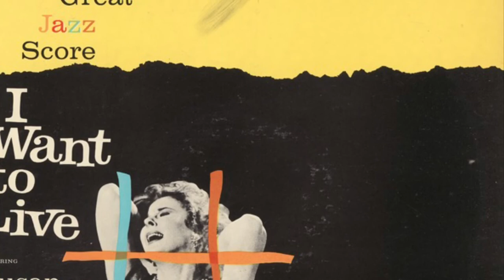Johnny Mandel’s Great Jazz Score “Henry Leaves”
Here is the noir sounding track “Henry Leaves” from the album I Want to Live!' Which is the debut film score composed, arranged and conducted by Johnny Mandel, for the 1958 film of the same name directed by Robert Wise. In addition to Mandel's score, the film features jazz themes performed by Gerry Mulligan's Jazz Combo. Two soundtrack albums were released on the United Artists label in 1958.[2] Mandel was nominated for the Grammy Award for Best Sound Track Album or Recording of Original Cast From a Motion Picture or Television at the inaugural 1st Annual Grammy Awards in 1959; he lost to André Previn's score for Gigi.